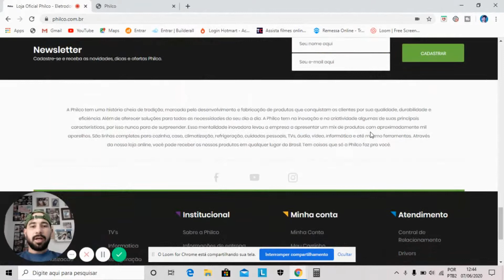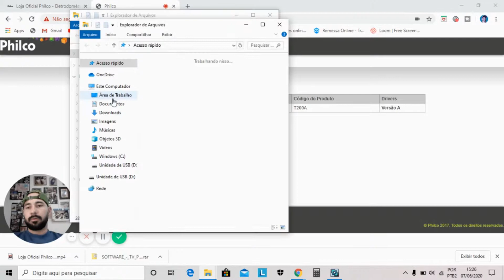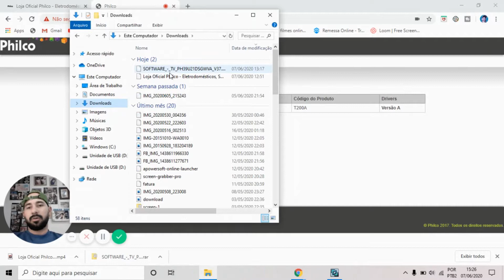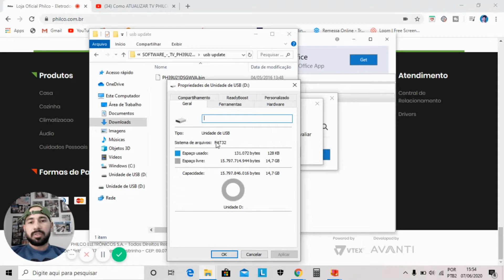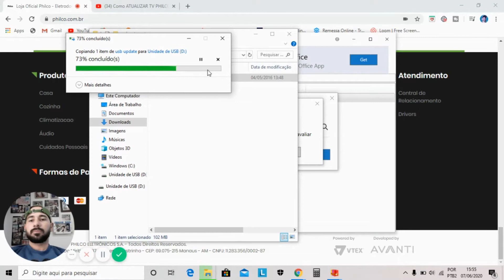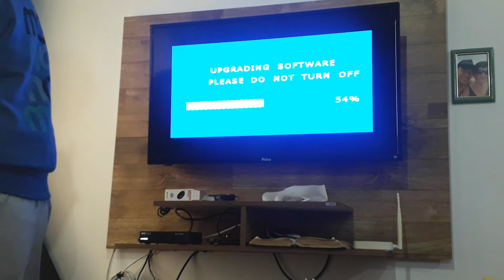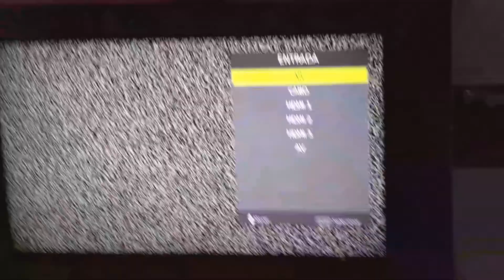Como Atualizar sua Smart TV android - Marca Philco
Ola, Tudo bem? Neste vídeo, você verá um tutorial completo de como atualizar sua Smart TV Android da marca philco, um método bem rápido e fácil, de se fazer, lembrando que se sua TV é de outra marca, os passos são bem parecidos !

Outras pesquisas

Como Atualizar sua
Smart TV android
Marca Philco
como ataulizar smart tv
como atualizar tv android
como atualizar tv philco
tv philco lenta
tv philco
tv sansung
tv lg
tv tcl
tv android
philco
atualização
tv
driver philco
como atualizar o software de uma smart tv
philco atualização passo a passo
philco tv atualização
atualização manual tv smart philco
tv philco travando
como baixar software da philco
conserto tv philco de led
atualização pelo usb